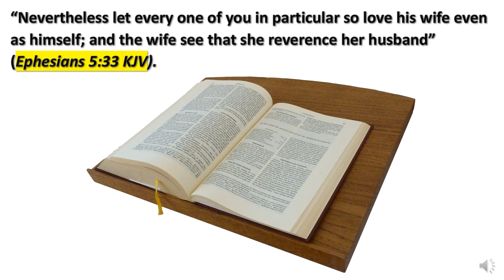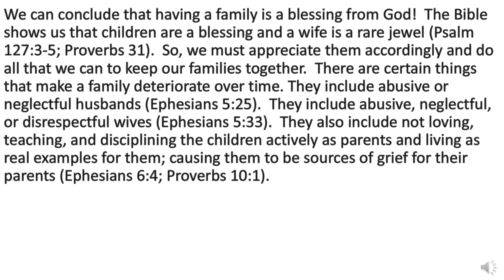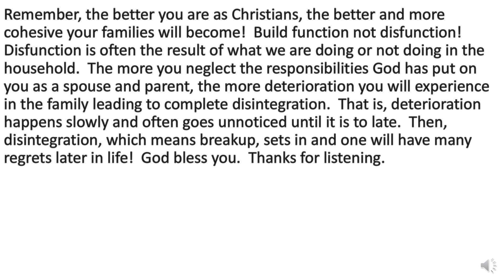One Minute Inspirations - Don't Let The Family Deteriorate!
“Nevertheless let every one of you in particular so love his wife even as himself; and the wife see that she reverence her husband” (Ephesians 5:33 KJV).

We can conclude that having a family is a blessing from God!  The Bible shows us that children are a blessing and a wife is a rare jewel (Psalm 127:3-5; Proverbs 31).  So, we must appreciate them accordingly and do all that we can to keep our families together.  There are certain things that make a family deteriorate over time. They include abusive or neglectful husbands (Ephesians 5:25).  They include abusive, neglectful, or disrespectful wives (Ephesians 5:33).  They also include not loving, teaching, and disciplining the children actively as parents and living as real examples for them; causing them to be sources of grief for their parents (Ephesians 6:4; Proverbs 10:1).

The family will be attacked daily by Satan, because he is our adversary and anything God has created, including the family, will be undermined by this foe.  The family stays together when it understands the concepts of self-sacrifice.  For the husband, he sacrifices many pursuits in life that will make him absent in the lives of his family because this will make him a neglectful father and not allow him to provide the spiritual leadership in the house he is called to undertake (1 Corinthians 14:35; Ephesians 6:4).  Also, the wandering eye can lure him into infidelity!  He must be satisfied with his own wife.  The wife is the same.  She can become disrespectful to the point that she is causing friction in the home and driving the husband from it (Proverbs 21:9).  She can tear down her own house with disrespect (Proverbs 14:1).

Remember, the better you are as Christians, the better and more cohesive your families will become!  Build function not disfunction!  Disfunction is often the result of what we are doing or not doing in the household.  The more you neglect the responsibilities God has put on you as a spouse and parent, the more deterioration you will experience in the family leading to complete disintegration.  That is, deterioration happens slowly and often goes unnoticed until it is to late.  Then, disintegration, which means breakup, sets in and one will have many regrets later in life!  God bless you.  Thanks for listening.

309 Henry Street
Gadsden, Alabama, USA 35901